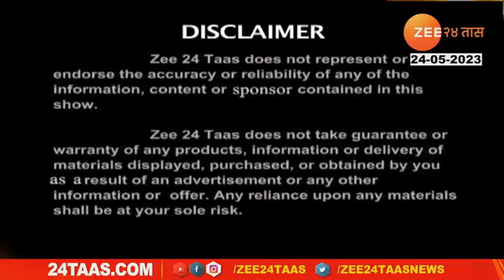Hitguj | Dr Viraj Bhandari On Spine Problem, Pain And Ayurved Treatment | 24 May 2023